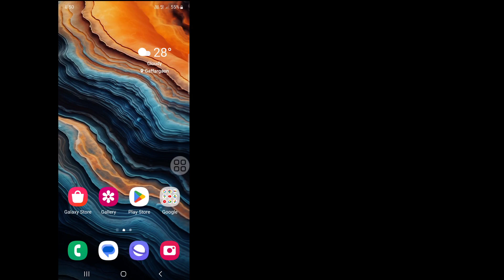How to Turn Off Active Status on Instagram 2023 | Instagram Show Activity Status Option Not Showing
Here in this video you will Learn How to Turn Off Active Status on Instagram 2023
If you are looking for a video about How to Turn Off Active Status on Instagram 2023! You are in the right place! Watch this video to learn How to Turn Off Active Status on Instagram 2023.That's easy and simple to do from your phone

 how to show activity status on instagram instagram online status kaise hide kare

🟢Your Query 🟢

activity instagram activity kaise band kare new update
how to turn off show activity status on instagram how to turn off instagram account status activity
instagram show activity status no t showing
instagram show activity status
how to turn off show activity status on
show activity status instagram in tamil
show activity status instagram telugu